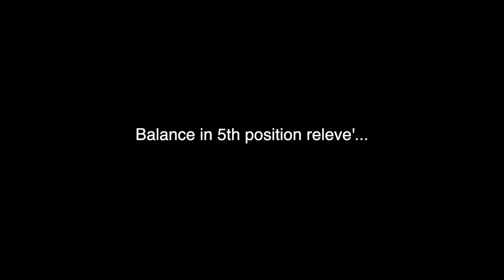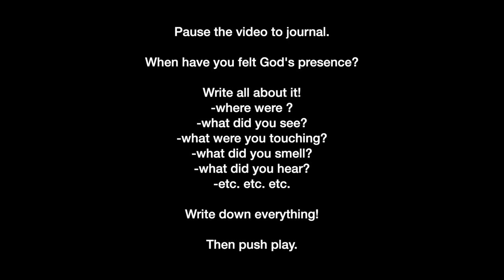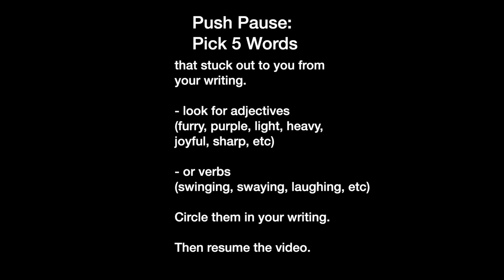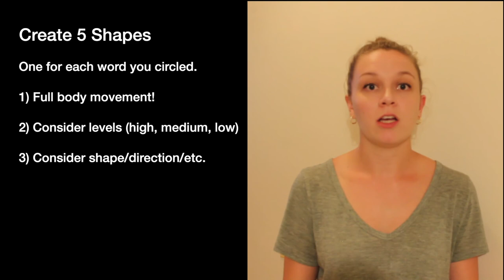TMI Dance 1 | Site Specific Dance with Kellyn Thornburg